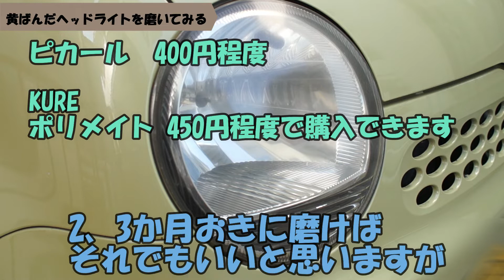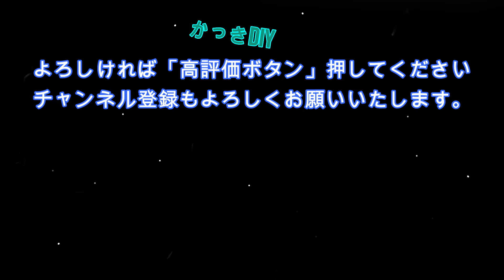ヘッドライトをピカピカに磨いてみる。ピカール、クレポリメイトで超簡単！！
経年劣化で黄ばみ、曇りが出ているヘッドライトをピカールを使って磨きました。(KURE)クレポリメイトクリアで簡単コーティング。

ライトが暗いと感じる方、ヘッドライトの見栄えなども気になる方はご参考にしてください。
劣化が酷過ぎる場合には下処理が必要な場合もあります。
※内側から黄ばみなどが出ている場合などは効果は半減すると思います。

ヘッドライトの磨き効果の維持にはコーティングは必須となります。
簡易的にポリメイトクリアでコーティングしておりますが、長くは持ちませんので、適当な感覚で繰り返し塗布が必要です。

新車もしくは5年程度の車はヘッドライトのコーティングがまだ剥がれていないと思います。キレイなライトは研磨することにより逆にコーティングを剥がしてしまうので、磨きはおススメしません。
あくまで、コーティングの剥がれた古い車が対象となります。

LEDヘッドライト（バルブ）の検証動画となります。
※研磨後にバルブを交換しました。